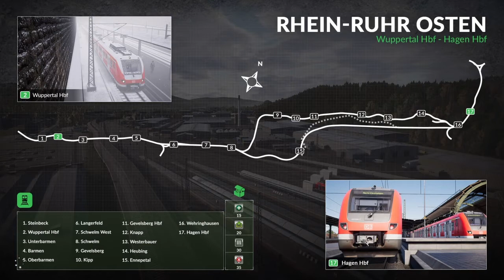Train sim world episode 2